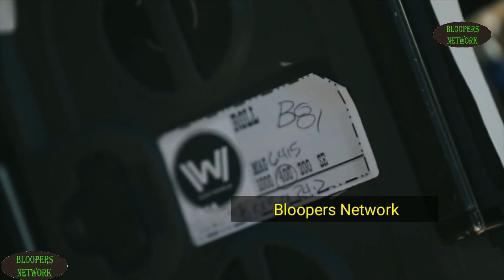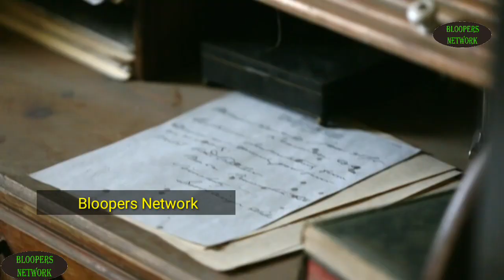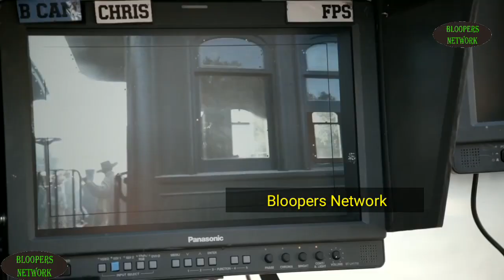Westworld season 1 Behind the Scenes EXTRAS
WATCH Bloopers from Movies,TvShows on our Channel.
Bloopers & Gag Reel,Funny Moments,Making of & Behind the Scenes and much more!